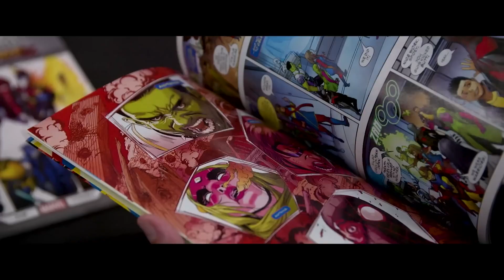Brand of The Decade Award: Entertainment | The Gathering Summit 2023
Each year, we honour and recognize the brands that are making an impact on our culture. Join us in 2024 as we induct 5 brands into the Brand Hall of Fame.

The Gathering is a top-rated business summit and a master class for brand leaders looking to reap the benefits of a cult-like adoration. Each year, disruptors from around the globe converge to learn from and celebrate with the fearless leaders behind some of the world’s most coveted, cult-like brands.

Join us October 23-25, 2024 and learn from the world's boldest brands and bravest leaders.